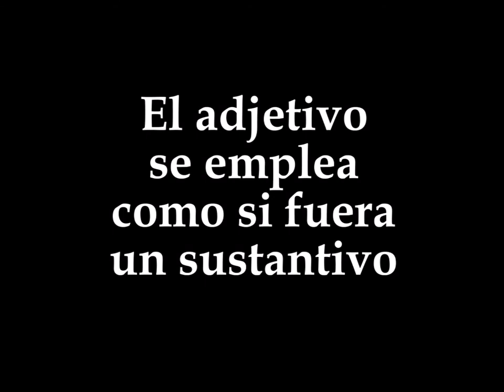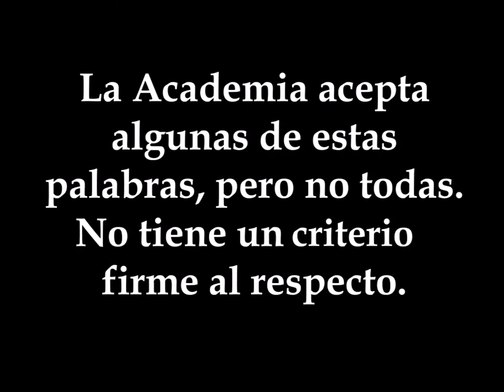La sustantivación de adjetivos - Enrique Gallud Jardiel